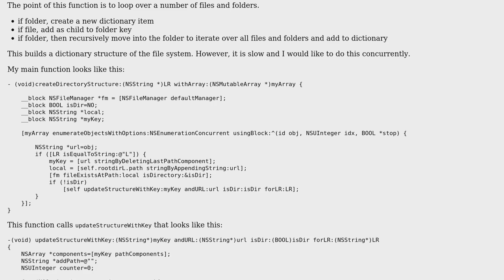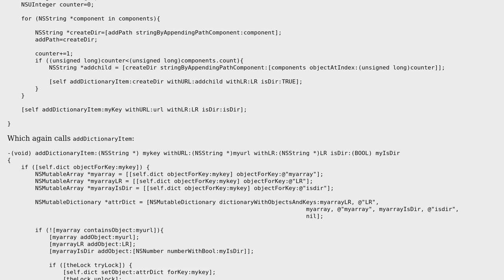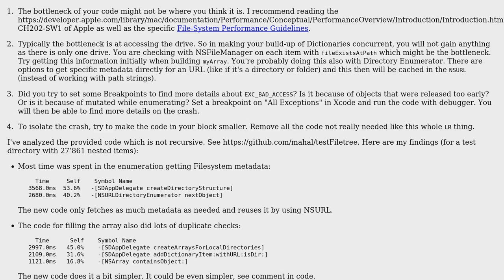Concurrently enumerating an array using blocks in a thread-safe way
With thanks & praise to God, and with thanks to the many people who have made this project possible! | Content (except music & images) licensed under CC BY-SA | Music | Images & others | With thanks to user Trond Kristiansen user mahal tertin user Jamal and the Stack Exchange Network Trademarks are property of their respective owners. You are responsible for your own actions.